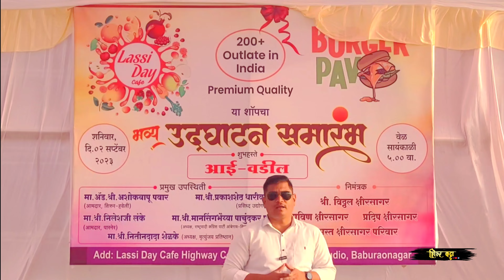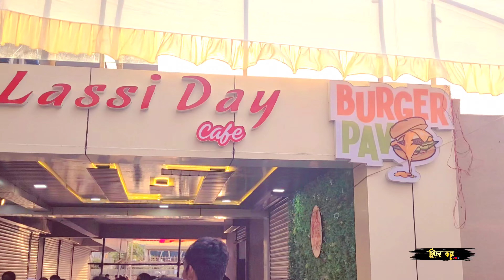Lassi Day Cafe Grand Opening